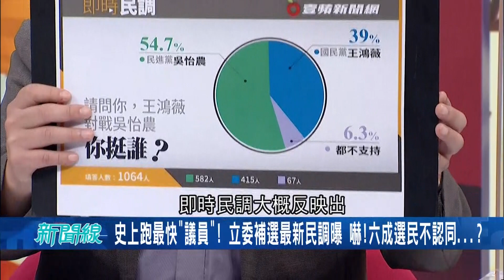創下跑最快紀錄"議員"! 王鴻薇光速落跑參選立委 秦慧珠成"備胎"更遭朱立倫補槍...｜【驚爆大解謎】｜三立新聞台